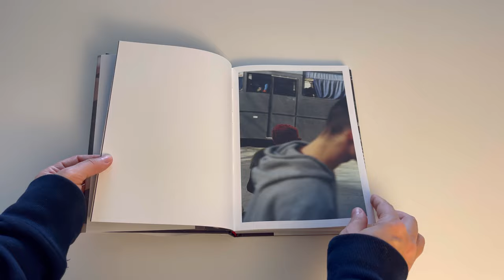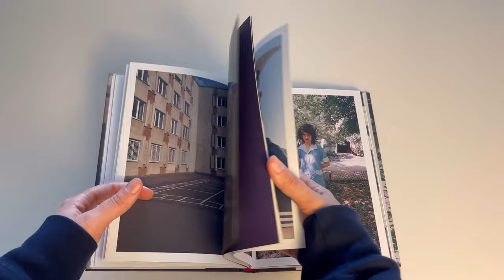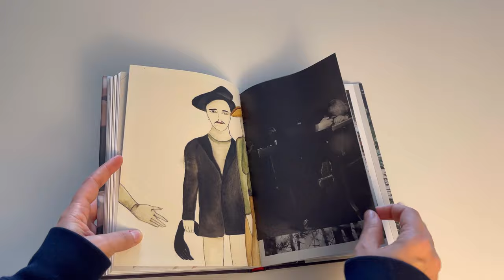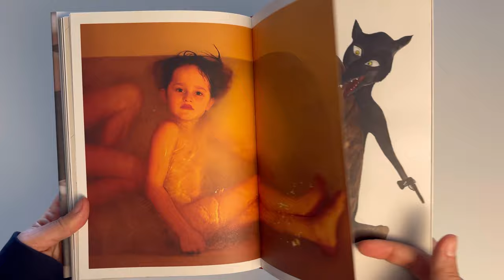From my bookshelf: Yelena Yemchuk - УYY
Photographs, paintings and personal archive all together divided in 3 parts.
“The book is an invitation to escape from within the confines of common sense, to surrender to the vertigo of memory, to engage with the author in an inner and intimate dialogue through the image.“